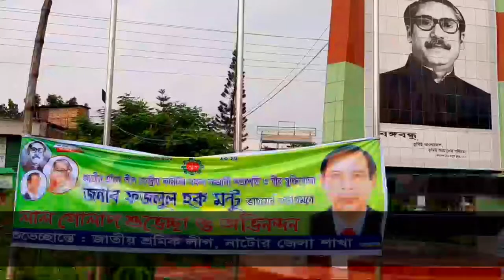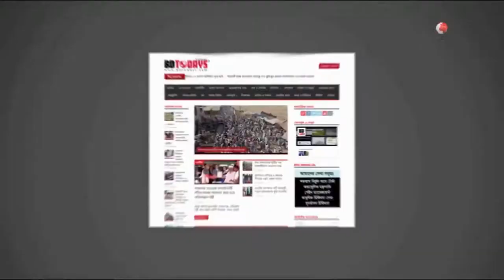জাতীয় শ্রমিক লীগ কেন্দ্রীয় কমিটির সভাপতি মন্টুর পথসভা || Pathasabha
জাতীয় শ্রমিক লীগের কেন্দ্রীয় কমিটির সভাপতি ফজলুল হক মন্টু বলেছেন, শ্রমিকদের শ্রম ছাড়া জাতীয় অর্থনীতি অচল। তিনি করোনাকালীন সময়ে শ্রমিকদের স্বাস্থ্যবিধি যথাযথভাবে মানার পরামর্শ দেন।

তিনি বঙ্গবন্ধু শেখ মুজিবুর রহমানের গড়া জাতীয় শ্রমিক লীগের নেতা-কর্মী-সদস্যদের দেশের সার্বিক উন্নয়নে নিঃশর্তভাবে অংশ নিতে আহ্বান জানান। শ্রমিক লীগের কেন্দ্রীয় কমিটির সভাপতি ফজলুল হক মন্টু শুক্রবার সকাল ১১ টায় নাটোরের বড়াইগ্রামের বনপাড়া বাইপাস চত্বরে এক পথসভায় বক্তব্য প্রদানকালে এ কথা বলেন।